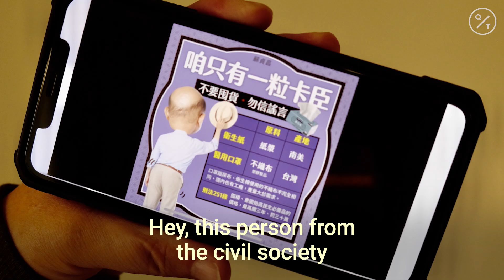Coronavirus: How Taiwan Is Leading in the Pandemic With Technology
While parts of the world grapple with second and third waves of Covid-19 infections, Taiwan has been praised for its handling of the coronavirus pandemic. Using data up to May 19, Taiwan reported 7 Covid-19 deaths, according to a global analysis by Supriya Garikipati at the University of Liverpool and Uma Kambhampati at the University of Reading.

The government has stepped up big data analytics, testing, quarantine and contact tracing to fight the coronavirus. Taiwan's Digital Minister Audrey Tang, who's also the youngest cabinet minister, discusses the government's Covid-19 strategy and how technology played a role.

"We trust the people who then takes this trust to trust each other and the pharmacists," says Tang.